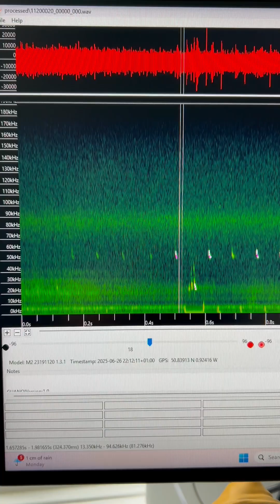Surveys, Showers & Surprises: A Day in the Life of Zoe, an Ecology Graduate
Meet Zoe, a Graduate Ecologist whose days are as unpredictable as the British summer — often needing both suncream and waterproofs! No two days are ever the same. Most of her time is spent outdoors, conducting protected species surveys for reptiles, bats, great crested newts, and other fascinating wildlife. Zoe’s favourite part of the job is experiencing nature up close and unfiltered — from the buzz of a hedgerow alive with life to trying not to get distracted by hares racing past.

For Zoe, every day in the field brings fresh challenges, surprises, and connection with the natural world.